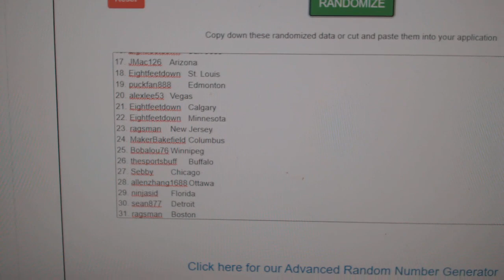Multi Randoms - C&C GB #12,341